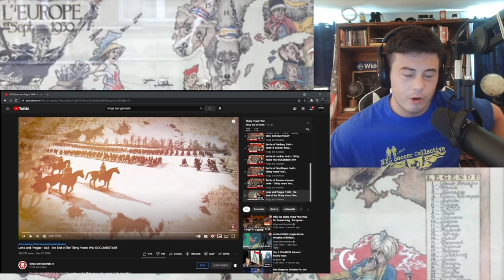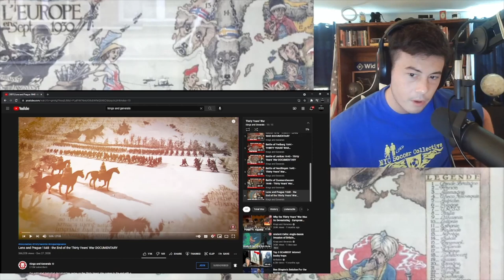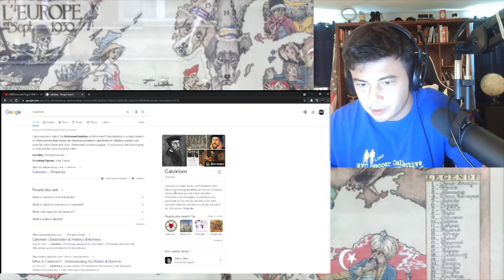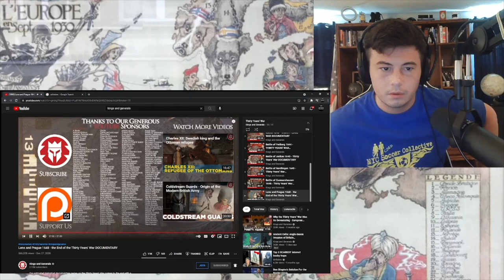American Reacts to Thirty Years' War Finale - Lens and Prague 1648